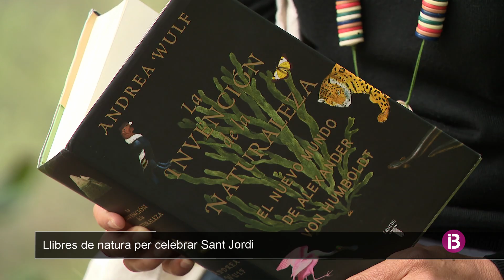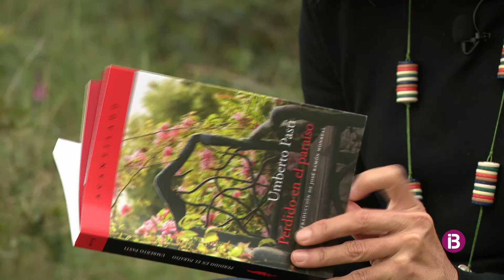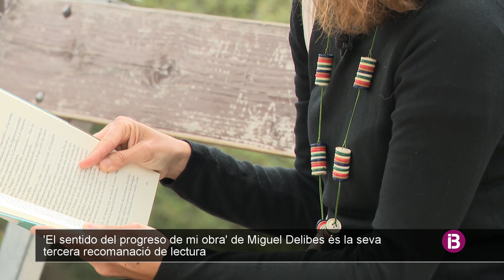Tres llibres de natura i ciència per celebrar Sant Jordi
Entrevista amb Inma Gascón, enginyera agrònoma, paisatgista i una gran apassionada de la natura